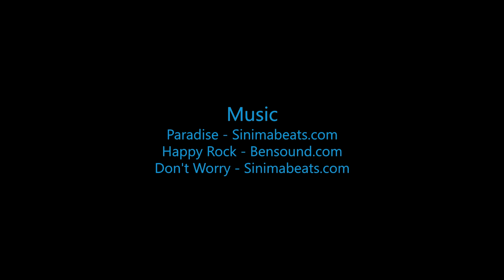Ruth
Swoopware: Adventure Tour Video - Ruth